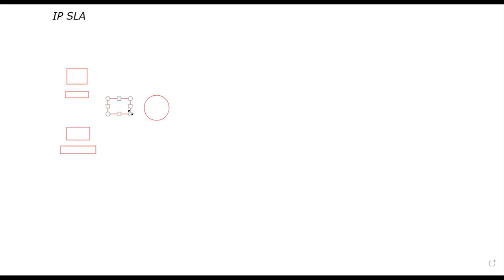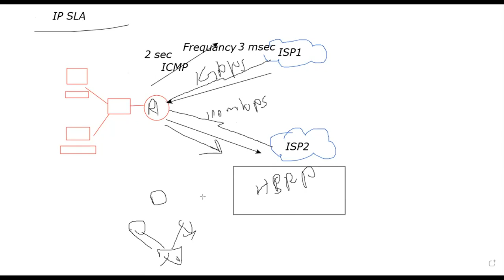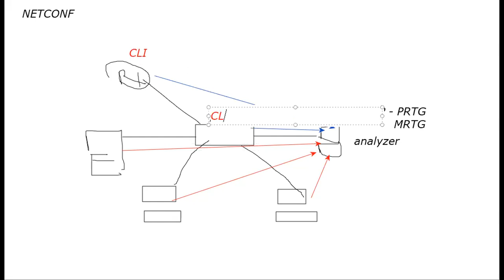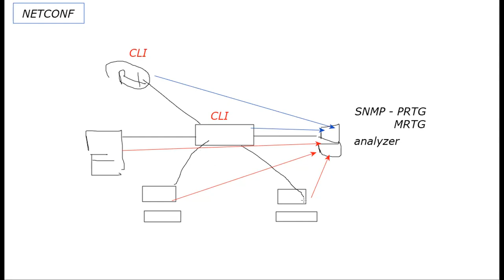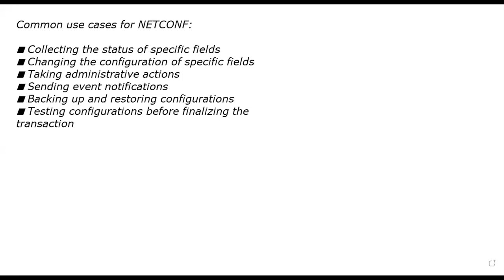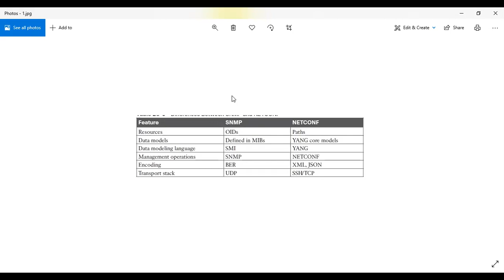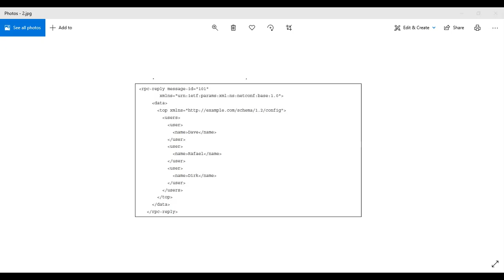CCNP ENCOR 350 401 Day 11 part 1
Why tech7 IT Campus?
- tech7 is the only youtube channel that is specialized to do all IT training
- You can find the 24/7 tech support
- 3 Languages available English/Sinhala/Tamil
- You can learn from anywhere in the world
- We provide online training ( Live Lecturers and recorded videos)
- The only place that you get free training courses